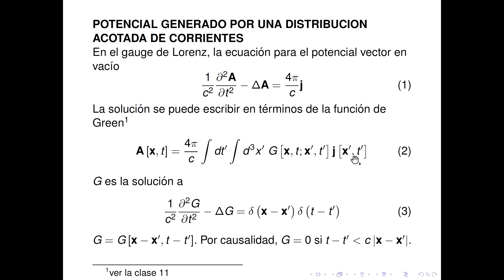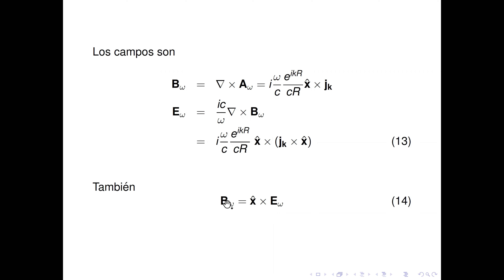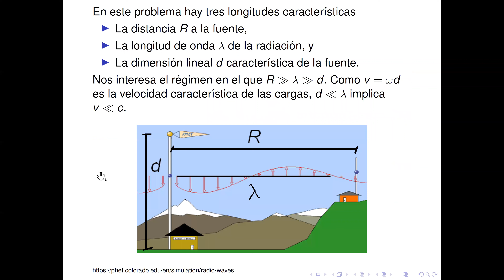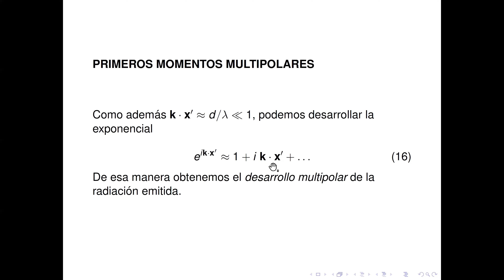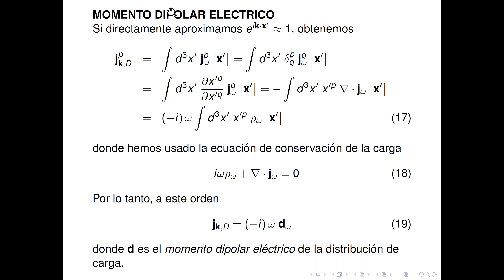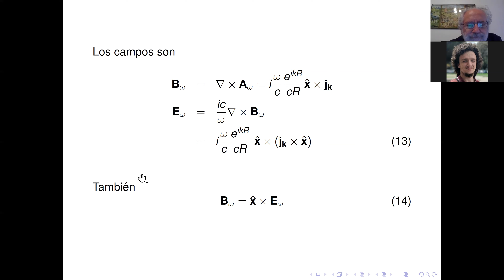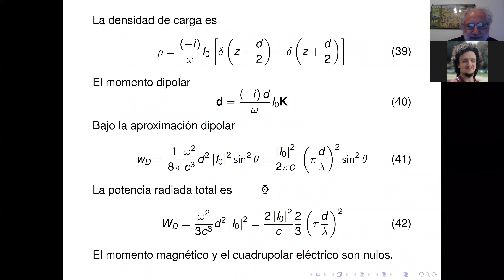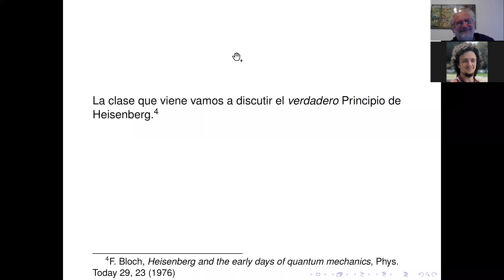Física Teórica 1. Clase 22-06-20. Profesor: Esteban Calzetta